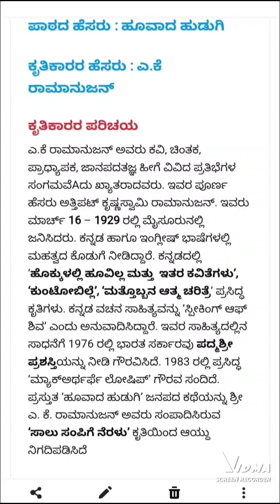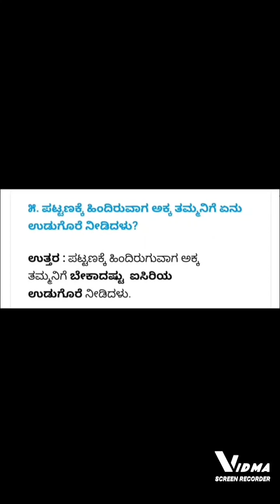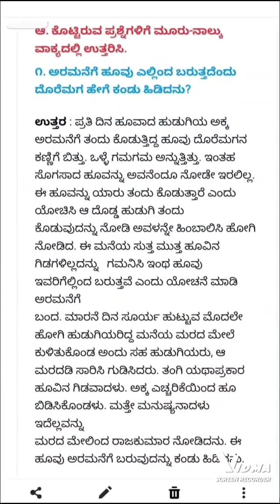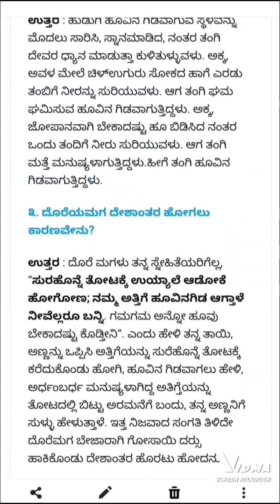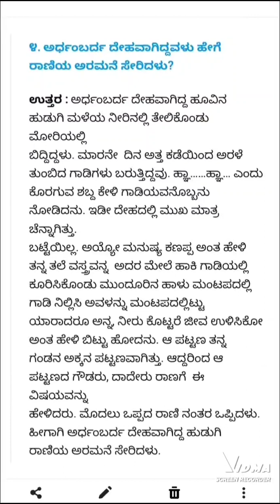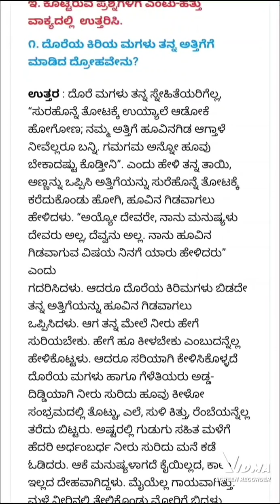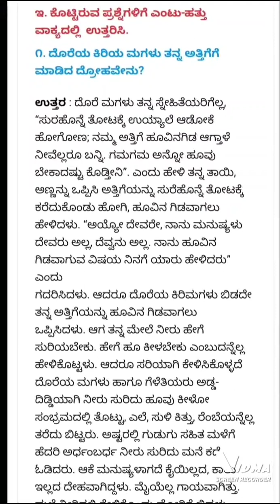8ನೇ ತರಗತಿ ಕನ್ನಡ ಹೂವಾದ ಹುಡುಗಿ ಪಾಠದ ಪ್ರಶ್ನೋತ್ತರಗಳು/8th public exam kannada model questions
8ನೇ ತರಗತಿ ಕನ್ನಡ ಹೂವಾದ ಹುಡುಗಿ ಪಾಠದ ಪ್ರಶ್ನೋತ್ತರಗಳು/8th public exam kannada model questions